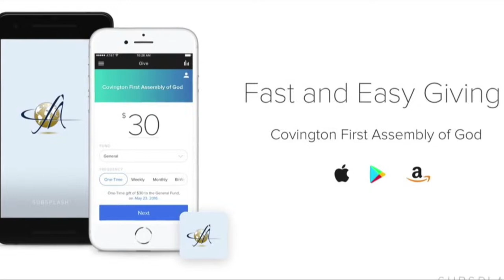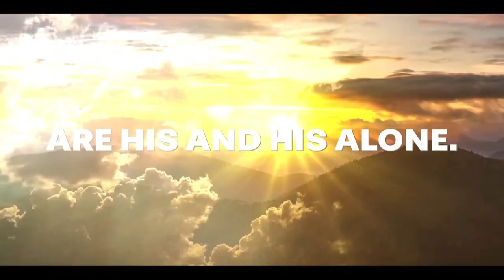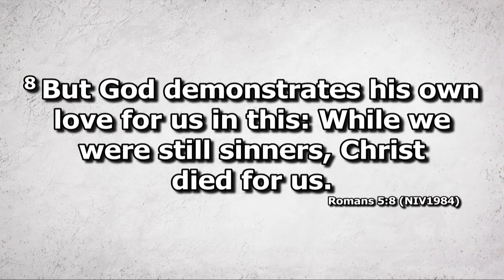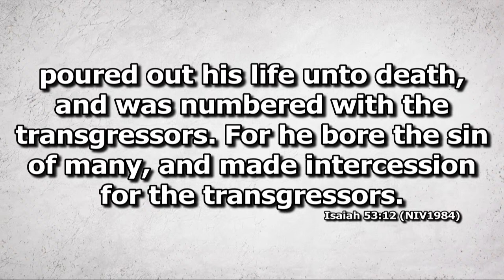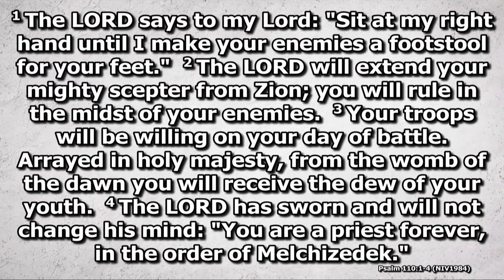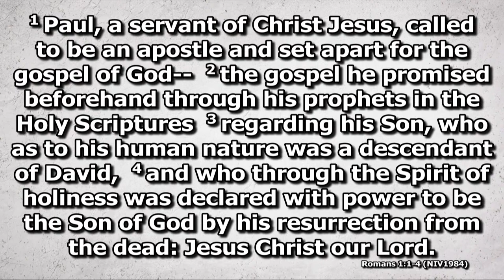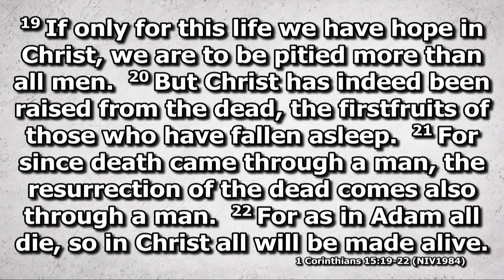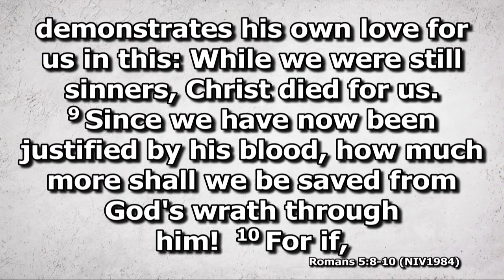Rescue - Jesus the Risen King